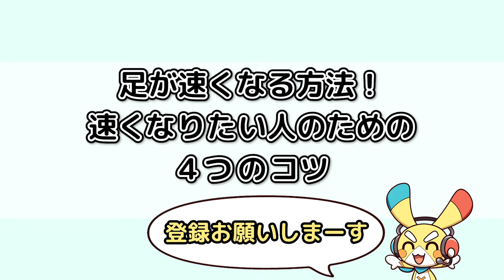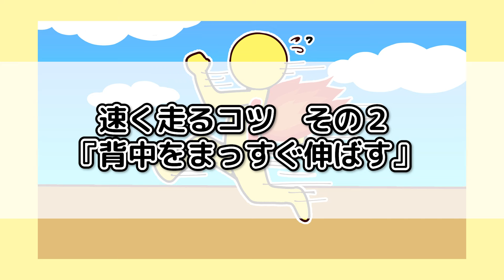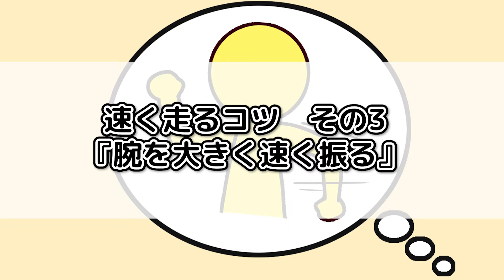足が速くなる方法！速くなりたい人のための4つのコツ【アニメ】【マンガ】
足が速い人って、体育の授業や体育祭なんかでも目立つし、
モテる確率だって普通より高い気がするよね！

今回の動画は足が速くなりたい人必見のためになる動画。

意外と気がつかないけど確実に効果がある4つのコツを
おもしろおかしく教えちゃいます！

ペケペケ星のファーストチルドレン・ペケッツと、